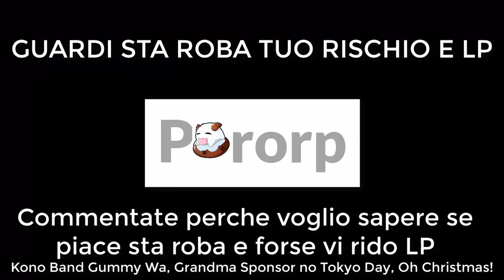Always BLAME the Jungler - LOL Montage #38 feat. Fragment / reworked ver.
Questo era un vecchio video che ho trovato nel canale,ed era troppo divertente per non essere reworkato.

-Piano Sonata No. 11 in A Major, K. 331 III.
-James Cooler - Lover To Lover
-In the Hall of the Mountain_King
-Instalok & Kurt Schneider - Blame The Jungler